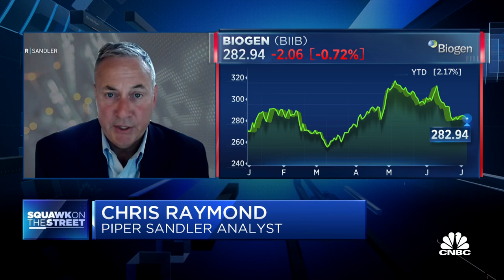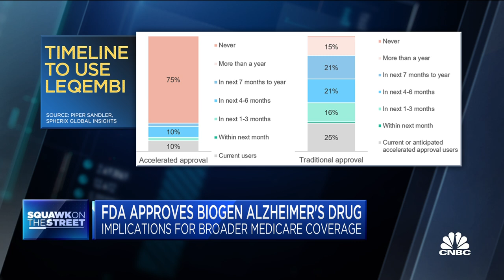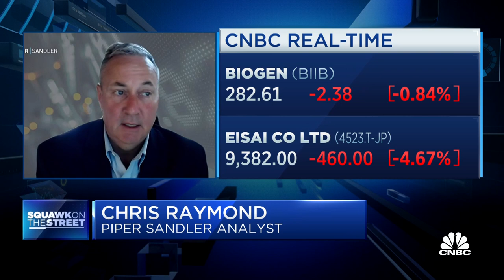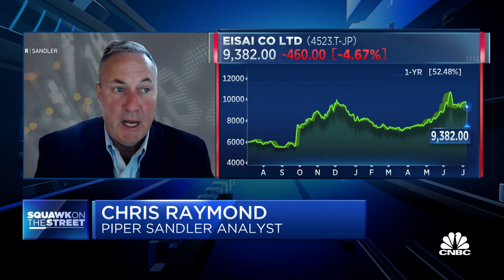Demand for Biogen's new Alzheimer's drug will surprise to the upside, says Piper Sandler analyst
Christopher Raymond, Piper Sandler, joins 'Squawk on the Street' to discuss the market's reaction to Biogen's FDA approval, what demand will look like for Biogen's new drug and the serious side effects of the Alzheimer's drug.